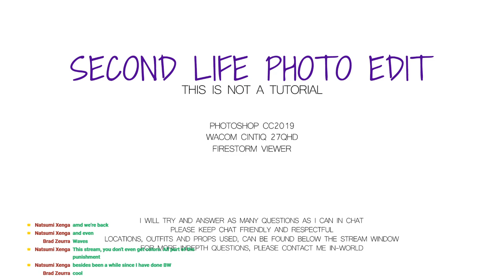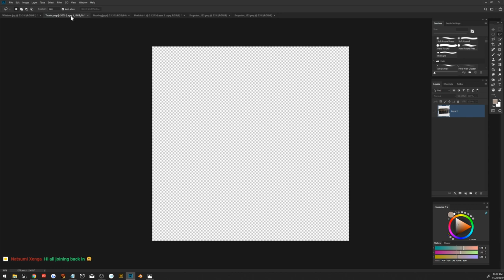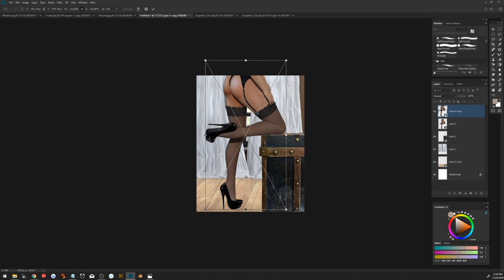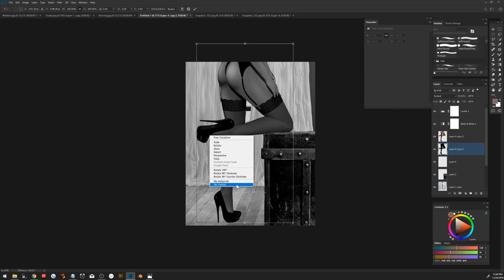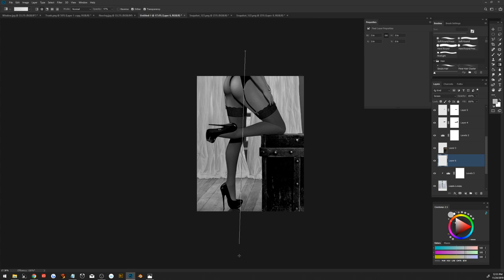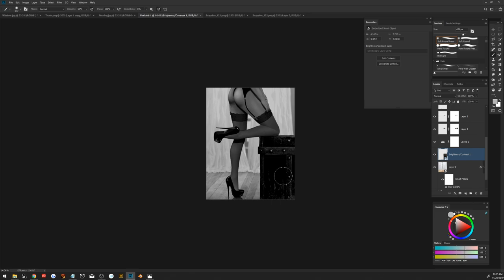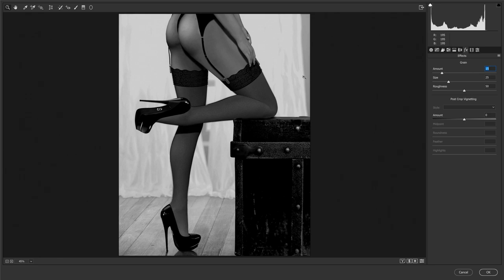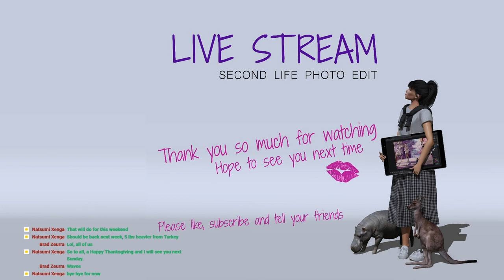Adventure Awaits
Head : Genus Project Classic
Skin : Session Akira with Session Body Applier
Body : Maitreya Lara

Garter : Vinyl Fray
Stockings : Eudora3D Mina
Heels : H@S Yummy Pumps Patent